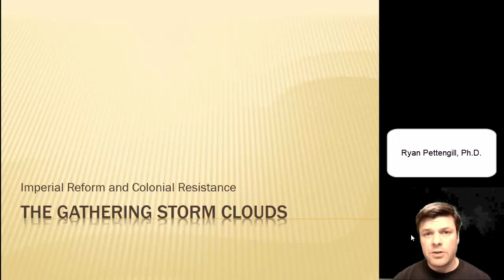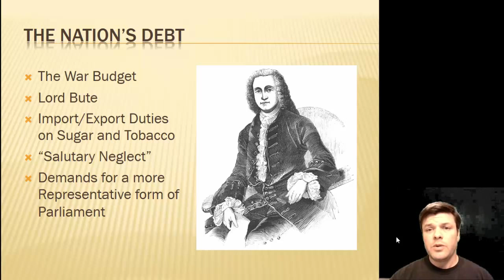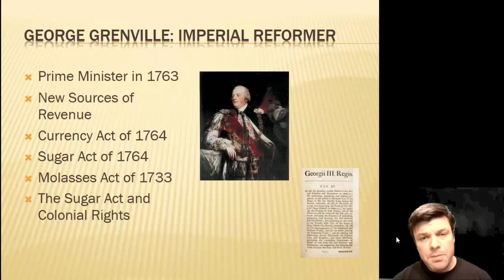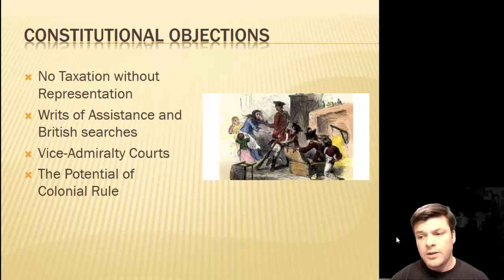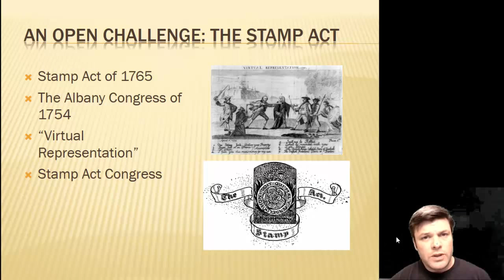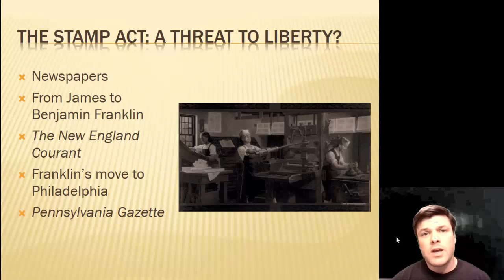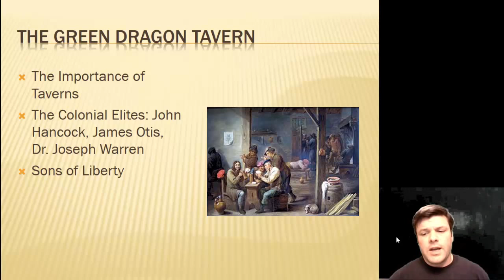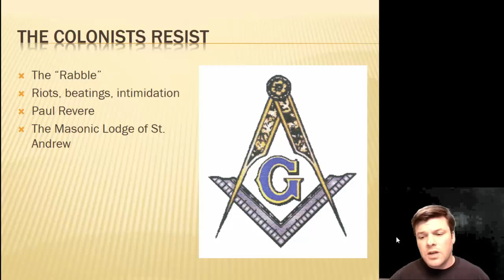The Gathering Storm Clouds Lecture